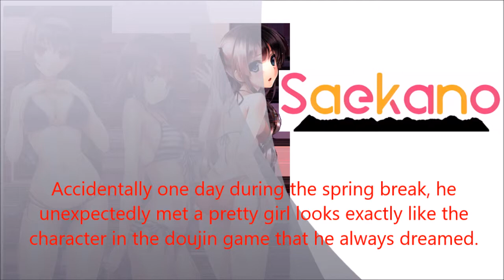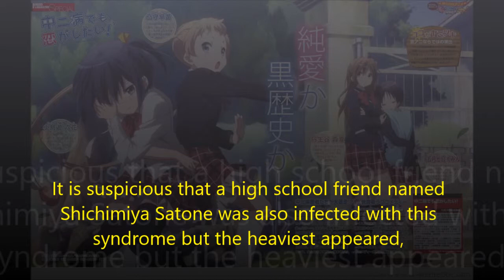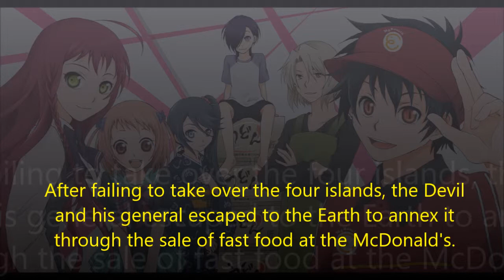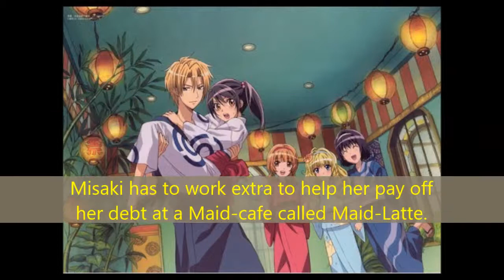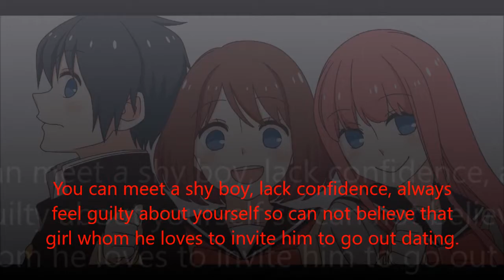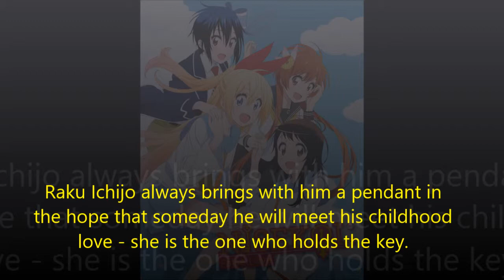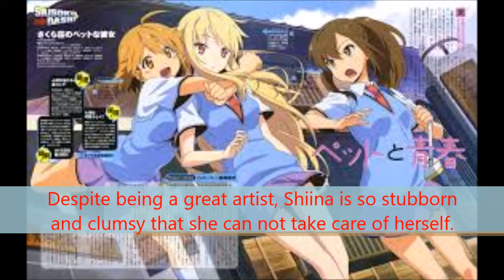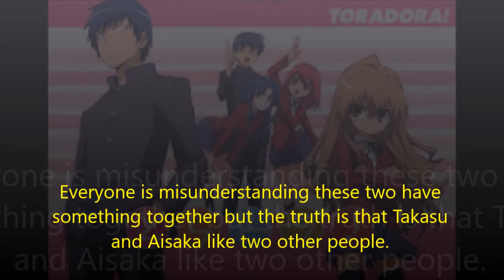Top 10 most popular anime series humor in the world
In addition to the action anime, horror floating around the world, the humorous anime (Rom-Com) is also a lot of audience warmly received.
Recently, Goboiano has held a poll for the world's audience to vote on the Rom-Com genre that they love most. Here are the 10 most popular anime humor series that international audiences love.
1. Oregairu - 783 votes
2. Toradora! - 716 votes
3. The Pet Girl of Sakurasou (Sakurasou no Pet on Kanojo) - 537 votes
4. Nisekoi - 470 votes
5. Monthly Girls' Nozaki-kun (Gekkan Shoujo Nozaki-kun) - 470 votes
6. Tsuredure Children - 447 votes
7. Maid Sama! (Kaichou wa Maid-sama!) - 425 votes
8. The Devil is a Part-Timer! (Hataraku Maou-sama!) – 425 votes
9. Love, Chunibyo & Other Delusions! (Chuunibyou demo Koi ga Shitai!) – 403 votes
10. Saekano: How to Raise a Boring Girlfriend – 380 votes